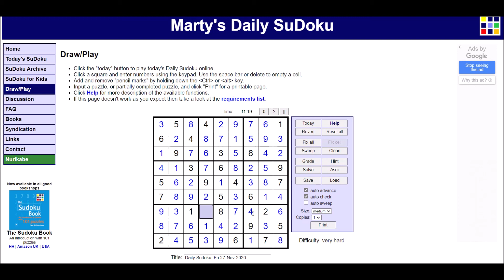Sudoku 11/27/20 hard - no copyright Morning Mandolin